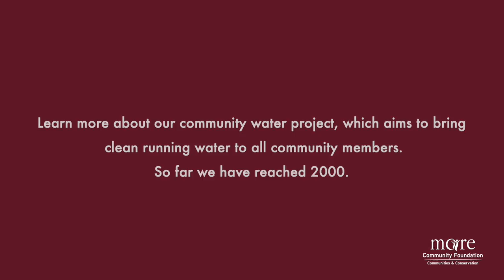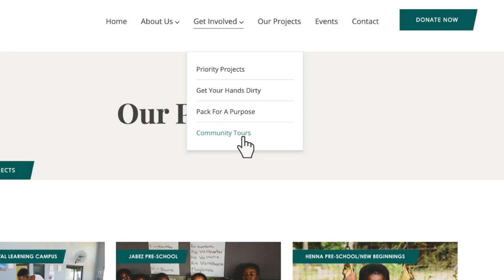Lion Sands Game Reserve - More Community Foundation Virtual Tour teaser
Join us for a look at the projects assisted by More Community Foundation in the greater Lion Sands Game Reserve